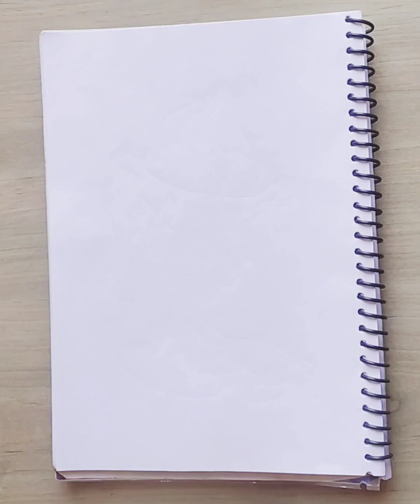How to draw Ice-cream with cute rat | How to draw ice cream for kids